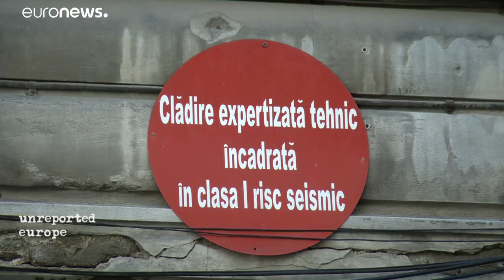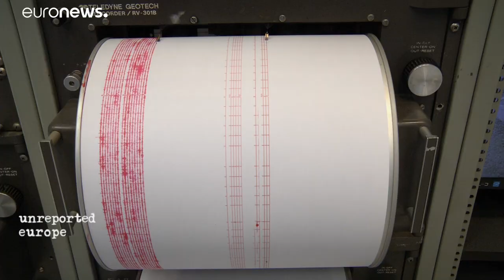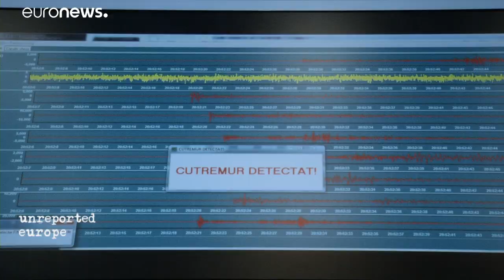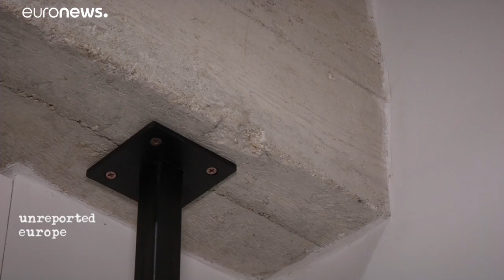Βουκουρέστι: Κίνδυνος κατάρρευσης εκατοντάδων κτίριων σε περίπτωση σεισμού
Πολλά κτίρια στη ρουμανική πρωτεύουσα έχουν αφεθεί στην τύχη τους με αποτέλεσμα να κινδυνεύουν να πέσουν σε περίπτωση σεισμού. Νέες μέθοδοι μπορούν να τα ενισχύσουν